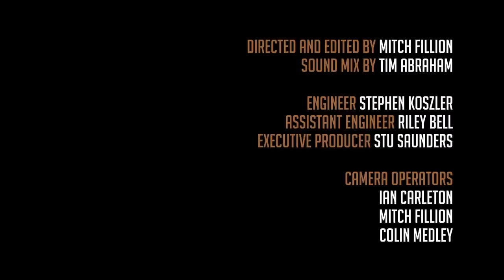Peter Katz - It Was You (Live At Revolution)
For Jan and Chuck.   Peter Katz plays "It Was You" from his 2012 record 'Still Mind Still', live off the floor at Revolution Recordings in Toronto, with special guest Emma-Lee.

Directed and Edited by Mitch Fillion
Sound Mix by Tim Abraham

Engineer: Stephen Koszler
Assistant Engineer: Riley Bell
Lighting: Valery Gore and Peter Katz
Executive Producer: Stu Saunders

Camera Operators: Ian Carleton, Mitch Fillion, Colin Medley

Piano:  Karen Kosowski

Made possible with the support of the Ontario Media Development Corporation through the Ontario Music Fund.

We acknowledge the financial support of the Government of Canada through the Department of Canadian Heritage (Canada Music Fund) and of Canada's private radio broadcasters.

Words and Music by Peter Katz

It’s a holiday today
Spent the morning sleeping in
Read the whole newspaper
Can’t remember (the) last time I did
It’s so quiet in this house
Gone the rush there used to be
Not that all the noise
Really ever bothered me
I was somewhere in the mix
Had my place there in the race
Love in my heart and on my face

Had my home, through and through
Had my work, always to do
Had my dreams, all come true
Had my life, it was you

There’s this question in my head
Ringing louder every day
What am I still doing here anyway?
Don’t feel sorry for myself
Just think my time has come
I had my glory days and now they’re done
Want to lay down in the pages
Of our photographs
Where I was there beside you, man you made me laugh

And I’d do it all again
Send my heart back 50 years
Though I knew one day
Time would send me right back here
Without you my standing stone
My ringer in the fight
I could go 100 rounds
With you there in my sight
But now the bell has rung
And everyone went home
While I was left to watch you fade to skin and bone
I know you had to go
Your number called too many times
Just wish I could have been beside you in that line